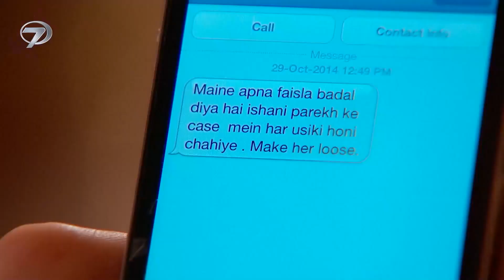Kara Sevdam Hint Dizisi 42. Bölüm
Türü: Romantik, Dram
Senaryo: Sonali Jaffar
Yönetmen: Anil V Kumar
Yapım: 2014 - Hindistan